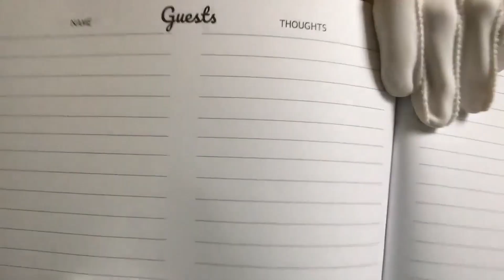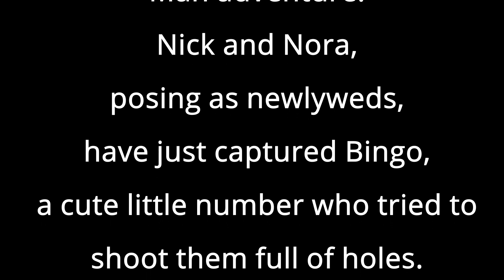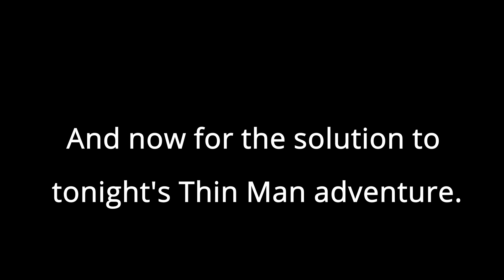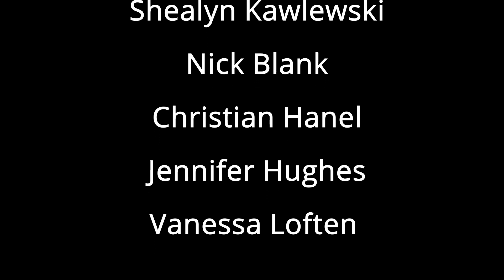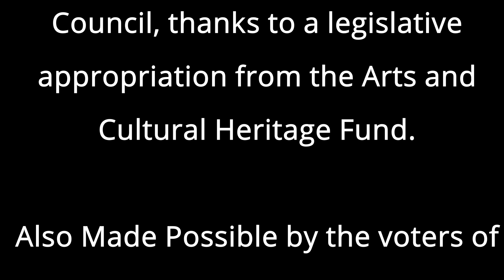The Adventures Of The Thin Man: The Case of The Goofy Groom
A wedding! What an exciting day, unless the rice that is thrown your way is actually a bullet! Who do you think would want to kill the happy couple? With so many new characters, do you think you can find the truth? Join State Street Radio Series to find out the truth in "The Case of the Goofy Groom" from Adventures of Thin Man on Sunday, May 16, 2021.

The SST Radio Series is based on the 1940-50s radio shows. Scripts are read by actors and recorded into a show for viewing online. Unlike the radio shows of the 1940s, you'll be able to watch the show on a screen with actors dressed to their parts.

The Adventures of Thin Man, The Case of the Goofy Groom Episode, first premiered on March 10, 1946. The State Street Theater Radio Cast will premiere their Thin Man's reproduction on Sunday, May 16, 2021.

𝑇ℎ𝑒 𝑎𝑐𝑡𝑖𝑣𝑖𝑡𝑦 𝑖𝑠 𝑚𝑎𝑑𝑒 𝑝𝑜𝑠𝑠𝑖𝑏𝑙𝑒 𝑏𝑦 𝑡ℎ𝑒 𝑣𝑜𝑡𝑒𝑟𝑠 𝑜𝑓 𝑀𝑖𝑛𝑛𝑒𝑠𝑜𝑡𝑎 𝑡ℎ𝑟𝑜𝑢𝑔ℎ 𝑎 𝑔𝑟𝑎𝑛𝑡 𝑓𝑟𝑜𝑚 𝑡ℎ𝑒 𝑃𝑟𝑎𝑖𝑟𝑖𝑒 𝐿𝑎𝑘𝑒𝑠 𝑅𝑒𝑔𝑖𝑜𝑛𝑎𝑙 𝐴𝑟𝑡𝑠 𝐶𝑜𝑢𝑛𝑐𝑖𝑙, 𝑡ℎ𝑎𝑛𝑘𝑠 𝑡𝑜 𝑎 𝑙𝑒𝑔𝑖𝑠𝑙𝑎𝑡𝑖𝑣𝑒 𝑎𝑝𝑝𝑟𝑜𝑝𝑟𝑖𝑎𝑡𝑖𝑜𝑛 𝑓𝑟𝑜𝑚 𝑡ℎ𝑒 𝐴𝑟𝑡𝑠 𝑎𝑛𝑑 𝐶𝑢𝑙𝑡𝑢𝑟𝑎𝑙 𝐻𝑒𝑟𝑖𝑡𝑎𝑔𝑒 𝐹𝑢𝑛𝑑.

𝑇ℎ𝑖𝑠 𝑎𝑐𝑡𝑖𝑣𝑖𝑡𝑦 𝑖𝑠 𝑎𝑙𝑠𝑜 𝑚𝑎𝑑𝑒 𝑝𝑜𝑠𝑠𝑖𝑏𝑙𝑒 𝑏𝑦 𝑡ℎ𝑒 𝑣𝑜𝑡𝑒𝑟𝑠 𝑜𝑓 𝑀𝑖𝑛𝑛𝑒𝑠𝑜𝑡𝑎 𝑡ℎ𝑟𝑜𝑢𝑔ℎ 𝑎 𝑔𝑟𝑎𝑛𝑡 𝑓𝑟𝑜𝑚 𝑡ℎ𝑒 𝑀𝑖𝑛𝑛𝑒𝑠𝑜𝑡𝑎 𝑆𝑡𝑎𝑡𝑒 𝐴𝑟𝑡𝑠 𝐵𝑜𝑎𝑟𝑑, 𝑡ℎ𝑎𝑛𝑘𝑠 𝑡𝑜 𝑎 𝑙𝑒𝑔𝑖𝑠𝑙𝑎𝑡𝑖𝑣𝑒 𝑎𝑝𝑝𝑟𝑜𝑝𝑟𝑖𝑎𝑡𝑖𝑜𝑛 𝑓𝑟𝑜𝑚 𝑡ℎ𝑒 𝑎𝑟𝑡𝑠 𝑎𝑛𝑑 𝑐𝑢𝑙𝑡𝑢𝑟𝑎𝑙 ℎ𝑒𝑟𝑖𝑡𝑎𝑔𝑒 𝑓𝑢𝑛𝑑.